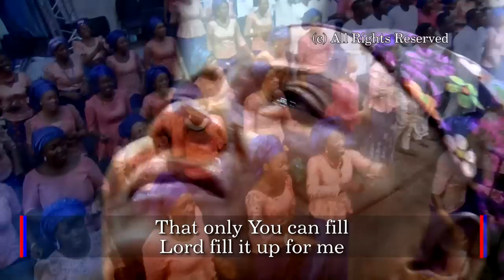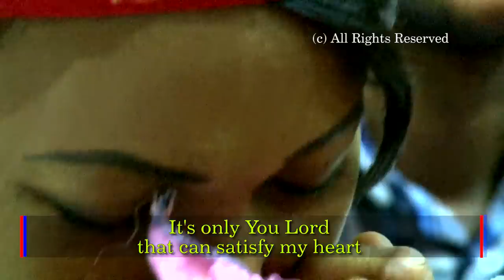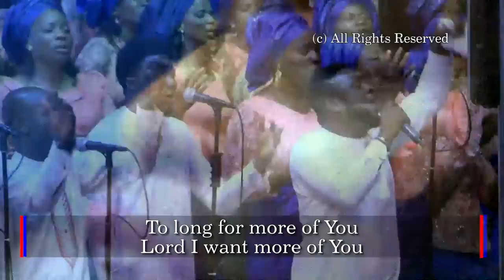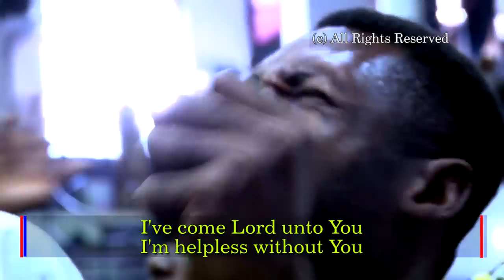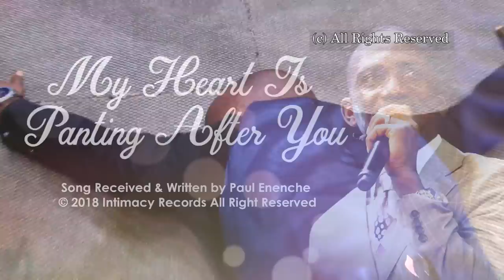MY HEART IS PANTING AFTER YOU - Dr Paul Enenche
1/3 My heart is panting after You
As the deer pants after the brooks
My soul is thirsty, for the Living God
I need a feel of You, Lord fill me up with You

CHORUS:
I have a passion that nothing on earth can fill
It's only You Lord that can satisfy my heart
I've come Lord unto You
I'm helpless without You
I'm helpless with…out You

2/3 This world can never satisfy
The longings of the human heart
There is a vacuum in the human heart
That only You can fill, Lord fill it up for me

3/3 Lord I am addicted to You
I cannot get enough of You
For a taste of You moves the human soul
To long for more of You, Lord I want more of You